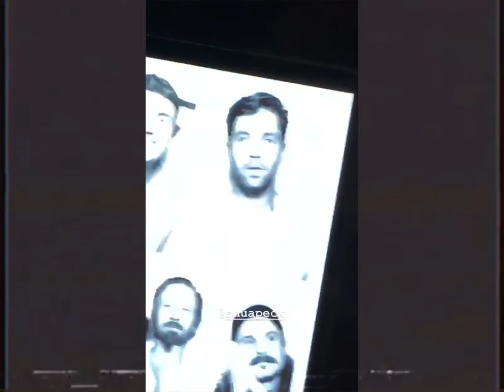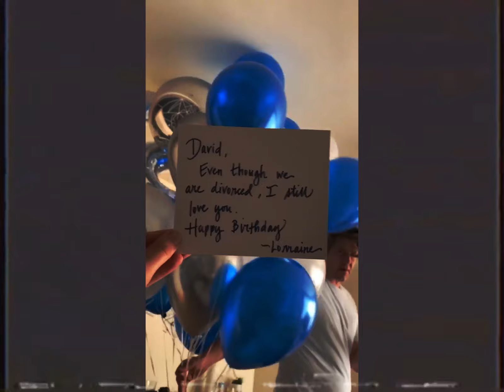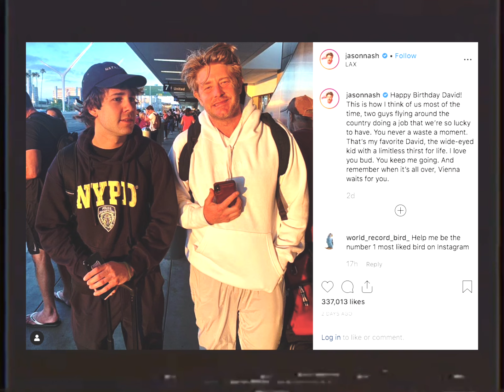DAVID DOBRIK TURNS 23 | VLOG SQUAD INSTAGRAM STORIES